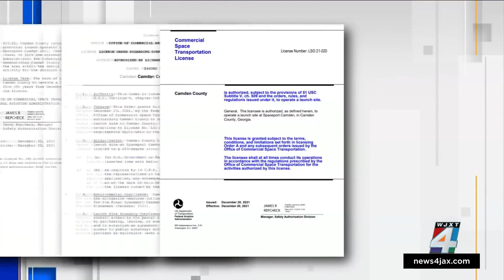FAA approves launch site operator license for Spaceport Camden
A federal agency on Monday granted a license for a launchpad that would fly commercial rockets from coastal Georgia.